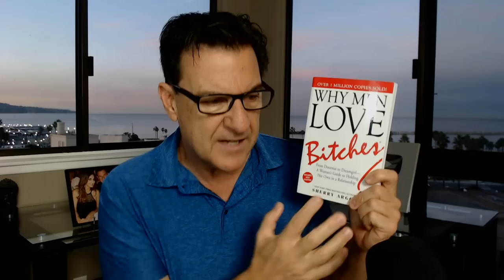Men Who DO THIS Show They Respect You